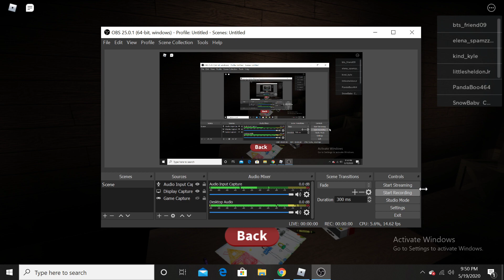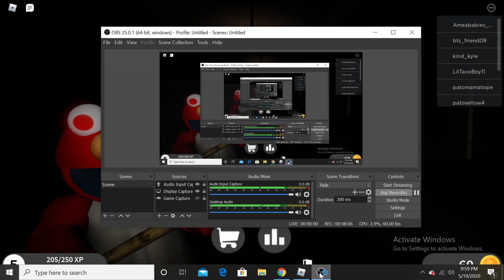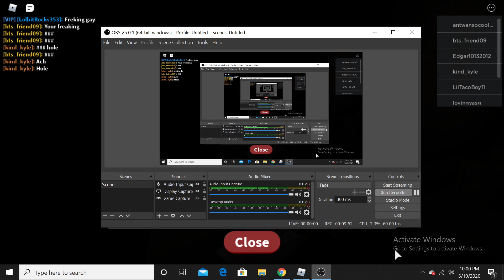Good ole prison - Roblox | Puppet